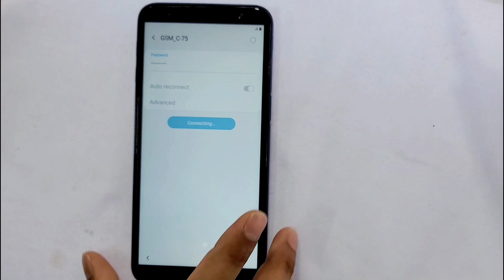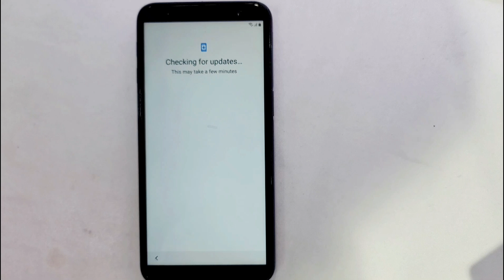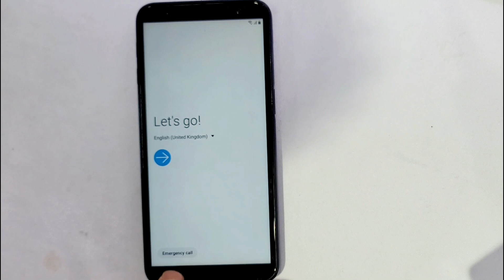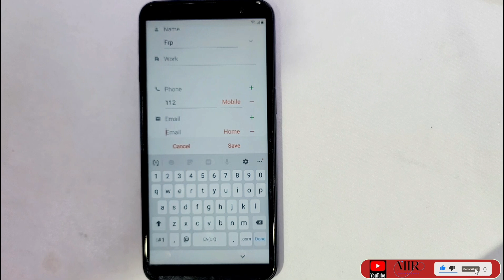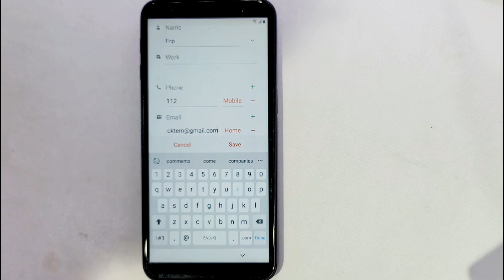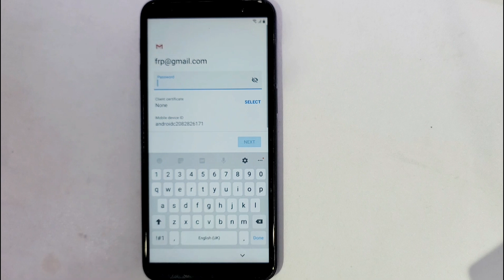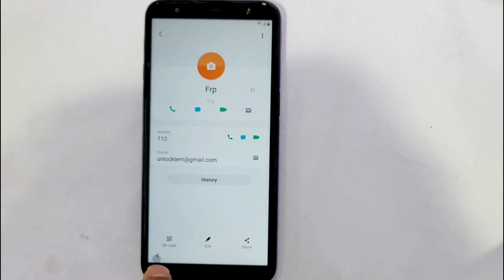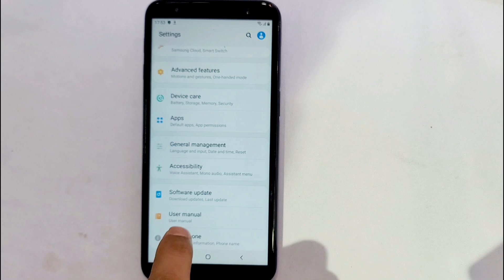🔥All Samsung Frp Bypass 🔥Android 9,10 without Pc / Galaxy J6+,J6 Google lock Remove No pin lock sim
This is my new video All 🔥🔥All Samsung Frp Bypass 🔥Android 9,10 without Pc / Galaxy J6+,J6 Google lock Remove No pin lock sim